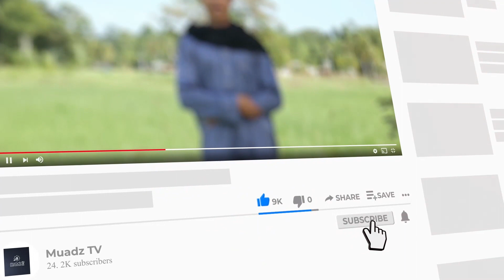[LOMBA PIDATO 1443 H] MUHAMMAD RIZKY ARROYYAN - MAHAD DARUL FATAH PANGKALPINANG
Dukung Muhammad Rizky Arroyyan agar bisa menjadi Juara Lomba Pidato tingkat Remaja tahun 1443 H dengan cara:

2. Tonton dan Like Videonya
3. Cantumkan Komentar Positif
4. Share Link Videonya ke Keluarga dan Kerabat